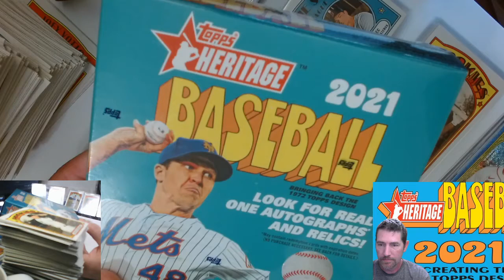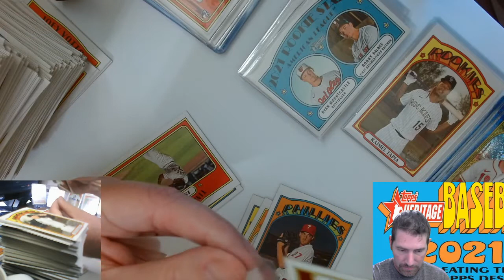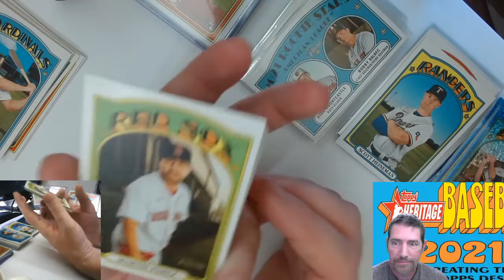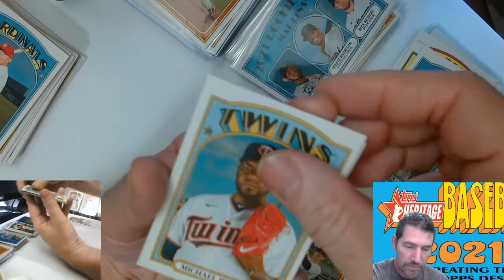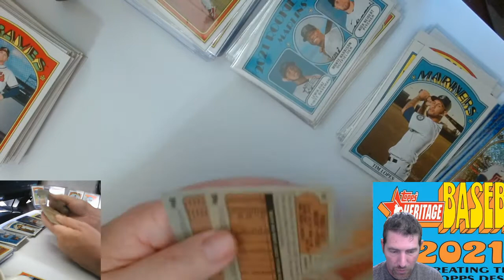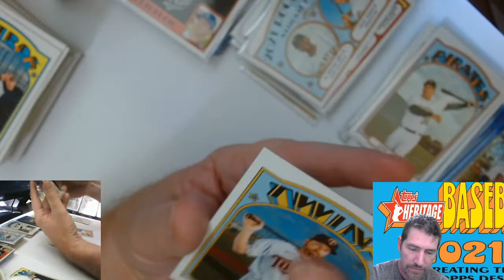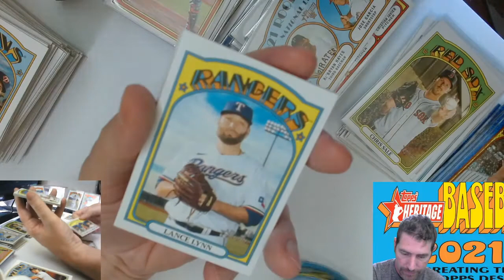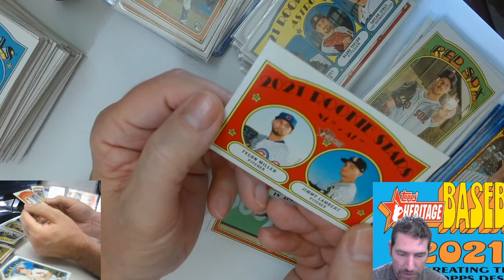Cracking #3 of 4 - Topps Heritage 2021 Baseball Walmart Exclusive Mega Boxes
Purchase any of my extra's here